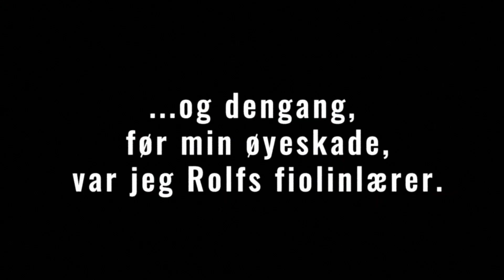Pang! - trailer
På turné med Riksteatret våren 2021.

Velkommen til en morsom kveld med Riksteatret! Si god dag til Rolf Pang, en manipulerende mann som har ett mål – å få kloden til å dreie rundt ham.

Forfatteren av Pang! sier at han skrev komedien som en allergisk reaksjon da Donald Trump ble president. En allergisk reaksjon mange nok har følt, og som bare har blitt sterkere og sterkere i takt med at Trumps løgner har blitt flere og flere og grovere og grovere.

- "Pang!" er en skarp satire over vår egen samtid. En ellevill komedie som plukker opp samfunnsaktuelle fenomener. Den er satt sammen av mange elementer, nesten som en kabaret krydret med gjenkjennelige situasjoner. Jeg tror alle kommer til å like noen biter i denne Twist-posen, sier regissør Peer Perez Øian.

Som i alle gode satirer sparkes det i alle retninger.

Rolf Pang er så selvsentrert at han tar livet av sin egen søster i mors liv. Det er ikke plass til andre enn ham. Han er det ultimate monster, men foreldrene mener at sønnen ikke kan gjøre noe galt – samme hvor voldelig han oppfører seg. Unnfallenheten får fatale følger.

- Foreldrene feiger ut, tar ikke ansvar. De velger å overse de mindre sympatiske trekkene ved sønnen og plasserer skylden andre steder. Andre som forsøker å sette grenser eller utfordre hans ego, møter Pang med verbale eller fysiske motangrep. Han er skamløs, narsissistisk, har ingen grenser, sier Øian.

Selv har forfatteren sagt at han blant annet vil sette søkelys på det han kaller "et underlig fenomen" - foreldre som blir så blinde for egne barns feil, at det hele utvikler seg til en konkurranse i å framstille sine barn som spesielle eller begavede. At en gutt kan gå når han er ti måneder gammel, betyr ikke at han kommer til å bli en Mozart, påpeker dramatikeren.

Pang! er blitt spilt på scener over hele Europa, og endelig blir det mulig å oppleve dette kritikerroste teaterstykket med Riksteatret på kulturhusscener over hele landet.

Håper vi sees!

På scenen
Espen Alknes, Peiman Azizpour, Bartek Kaminski , Ida Klem, Rebekka Nystabakk og Olav Waastad

Team
Regissør: Peer Perez Øian, Scenograf: Olav Myrtvedt, Kostymedesigner: Christina Lovery, Lysdesigner: Kai Roger Havn, Komponist, Lyddesigner: Gaute Tønder, Videodesigner: Eilif Fjeld Teisbo, Koreografisk assistanse: Stian Vikjord Danielsen, Dramaturg: Siri Løkholm Ramberg og Produsent: Rebecca Mathisen

Av Marius von Mayenburg. Oversatt av Øyvind Berg.

Colombine Teaterförlag. Originaltittel: Peng.

Forestillingslengde: 1 time 40 minutter (ingen pause).

Produsert av Riksteatret i et samarbeid med Nationaltheatret